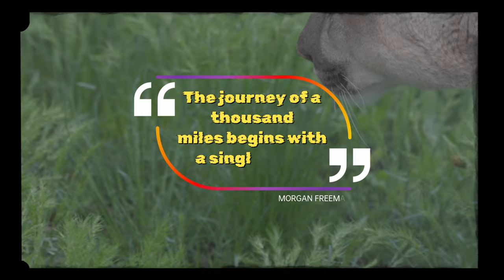What to Do if You're Ever Followed By a Mountain Lion | 4K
Common name: Cougar
Latin name:  Puma concolor couguar
Conservation Status: Data Deficient – not enough to give a specific status
Range: Ontario, Quebec, New Brunswick, Nova Scotia
Lifespan: Unknown, but believed to be up to 21 years
Size: Males can reach 2 metres in length, and females are slightly smaller. Male cougars can weigh up to one-and-a-half times more than females, and males can reach weights over 100 kg Cougar kittens have spots, but lose them before they turn one. Then they grow the adult coat of plain short hair, which can be reddish, grayish, dark brown, or tawny, with a white chest and belly. They have black markings on the backs of the ears and around the muzzle. An adult cougar’s tail has a black tip and can be up to one metre in length!

EASTERN COUGAR FACTS
Cubs stay with their mothers for up to two years to learn hunting techniques
Usually hunt at night and rarely chase their prey. They slink forward slowly and silently, then pounce
Are excellent swimmers and climbers. They can also jump more than six metres
Diet is mostly deer, but they also eat beavers, coyotes, and other small mammals
Will cover its prey with debris between feedings to hide it from scavengers
Their range is thought to be the most extensive range of any terrestrial mammal in the western hemisphere THREATS
Cougars were once found all over North America. They still survive in Western Canada but no one knows how many, if any, Eastern Cougars remain. In the past, they were hunted by humans for killing livestock and as trophies. Logging in the eastern forests, human settlement, and habitat disturbance from activities like mining are responsible for the sharp drop in Cougar populations. These big cats need large areas of forest with no human activity to thrive.

WHAT’S BEING DONE
Cougars are protected in Ontario. It is believed that as long as suitable habitat remains, Eastern Cougar populations may recover.  Canada has committed to the goal of protecting 30% of lands, ocean, and freshwater in Canada by 2030. This goal will help protect ecosystems, restore habitats, and fight climate change. All these things are a step in protecting Canada’s at-risk animals—so let’s hold the federal government to their promise.

Report Sightings: This can be to the Canadian Wildlife Service and/or your provincial Department of Wildlife.
Learn: Stay informed on the Eastern Cougar and share your knowledge with others. You can also sign up for Nature Canada’s monthly e-newsletter.
Be Eco-Conscious: Reduce your use of paper products, recycle paper and cardboard, and use recycled items whenever possible.
Help Out: Be aware of and question local development plans that could destroy cougar habitats.
Find out more: Help us end the extinction by taking action for nature today—visit conservation websites like Nature Canada or join one of our campaigns!
RESOURCES
Hinterland – Cougar
Ontario – Cougar
Species At Risk Public Registry – Cougar, Eastern Population